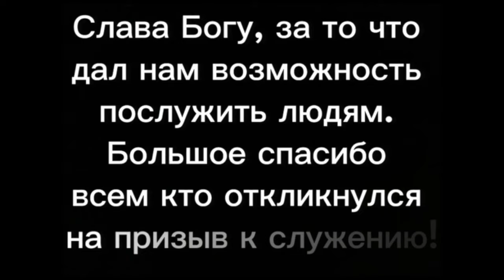Информационный блок 10/21/2023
Всем доброго вечера (или утра :) и счастливой субботы!!!